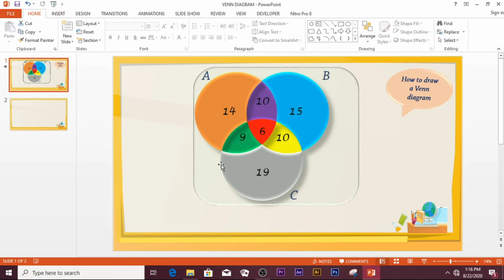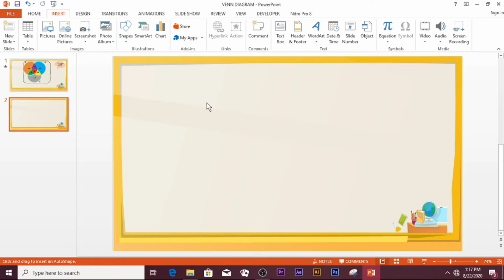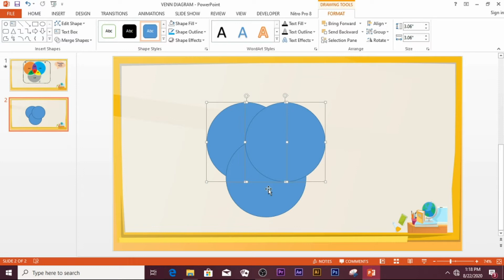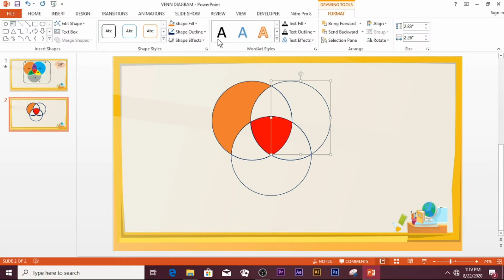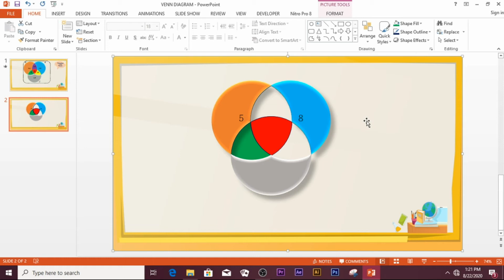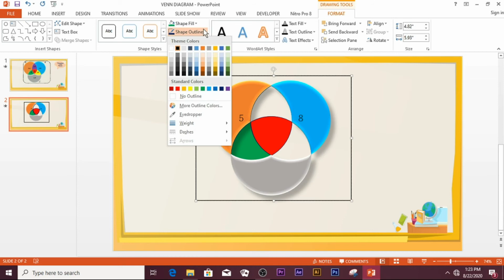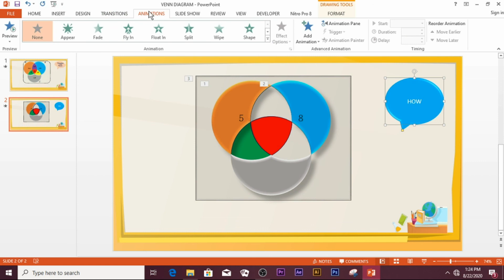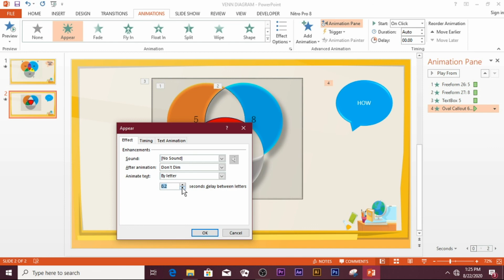How to make venn diagram in Powerpoint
How to make an animated Venn diagram in Microsoft PowerPoint